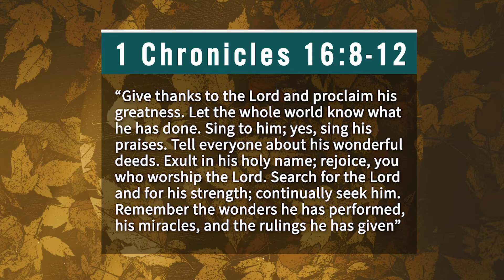Announcements for 10/25/20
In this episode: Kids' Choir, Pastor Appreciation Sunday, Ministry Opportunities, and our Online Bible Study!